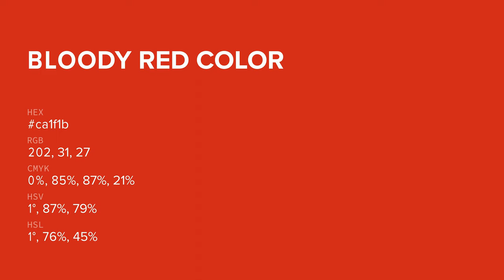Bloody Red color ca1f1b hex color - Red color - Cool color ca1f1b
What color is Bloody Red ? ca1f1b hex color - Red color - Cool color ca1f1b

Hex ca1f1b Color Code is also known as Bloody Red color.

Hex ca1f1b Color code in RGB color code model is created after adding 79.22% red color, 12.16% green color and 10.59% blue color.
Hex ca1f1b Color code in CMYK color (process color) code model is generated after subtraction of 0% cyan, 84% magenta, 86% yellow and 20% black.